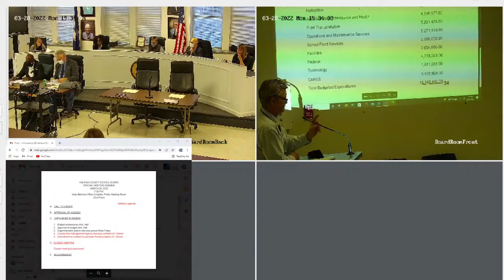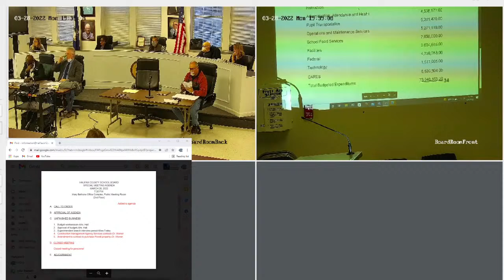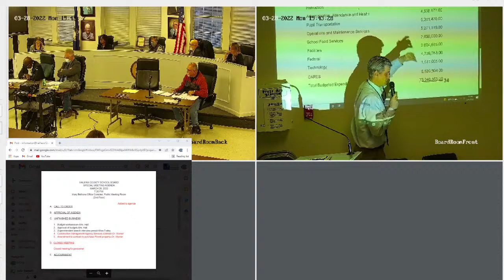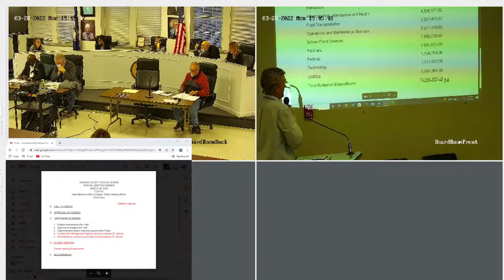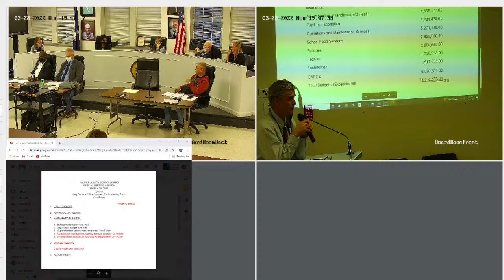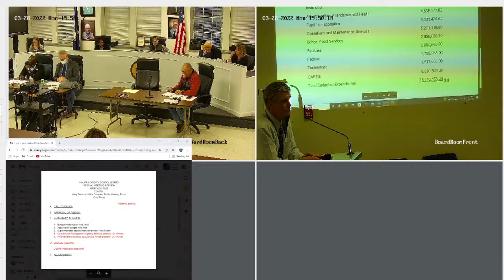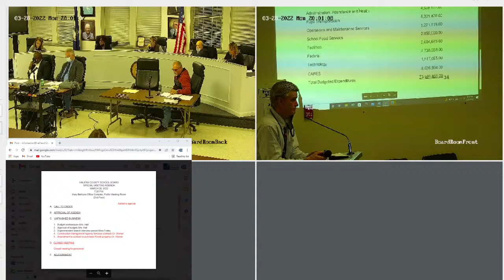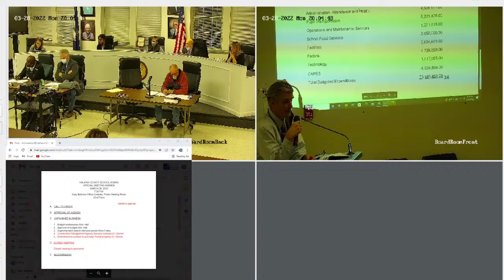Halifax County VA School Board Special Meeting 3/28/22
Halifax County VA School Board Meeting  03/28/22 @ 7:30Pm